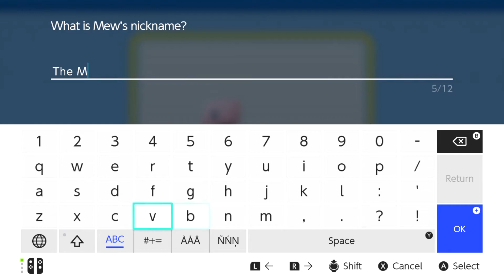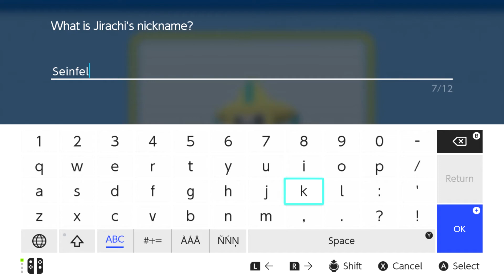4 Pokemon Brilliant Diamond 5 Of 5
Pokemon Brilliant Diamond (Nintendo Switch)